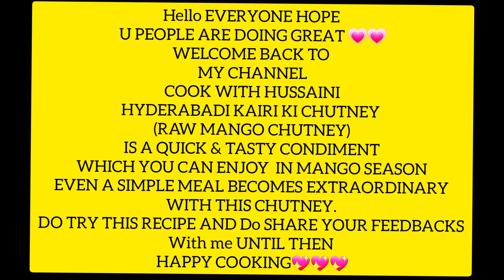KAIRI KI CHUTNEY |HYDERABADI KAIRI KI CHUTNEY RECIPE |RAW MANGO CHUTNEY |COOK WITH HUSSAINI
quick recipes, easy recipes, lunch recipes
tasty recipes, dinner recipes

HYDERABADI MUTTON KOFTA KORMA RECIPE (MIXED OF BOTH KACCHA AND PAKKA KHEEMA UNIQUE AND NEW RECIPE)